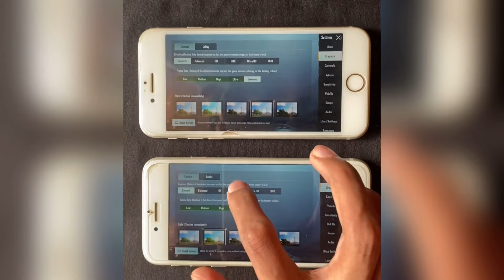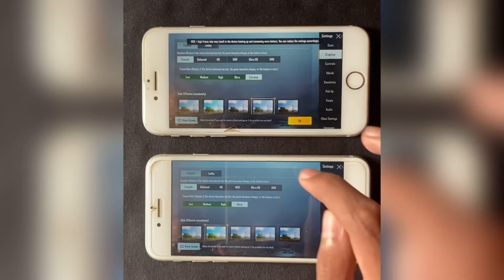iPhone 7 vs 8 PUBG FPS & Graphics Comparison | Is FPS Difference Matter | 40 FPS vs 60 FPS PUBG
In this video, I’m going to do a PUBG Mobile Test between iPhone 7 and iPhone 8 & iPhone 7 vs 8 Pubg FPS Test.

Searched Queries:

iphone 7 pubg 2021
iphone 7 pubg high graphics
iphone 7 pubg ultra hd
iphone 8 pubg test
iphone 8 pubg 2021
iphone 8 pubg high graphics
iphone 8 pubg hdr extreme
iphone 7 vs  iphone 8 pubg
iphone 8 vs iphone 7 pubg
iphone 40 fps vs 60fps pubg
40 fps vs 60 fps pubg mobile